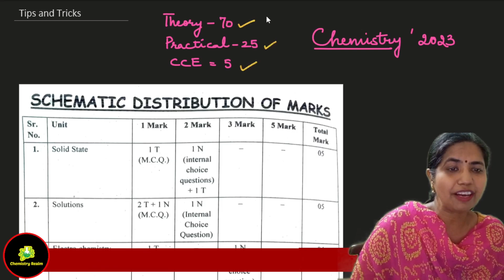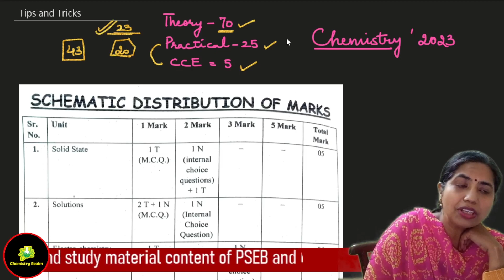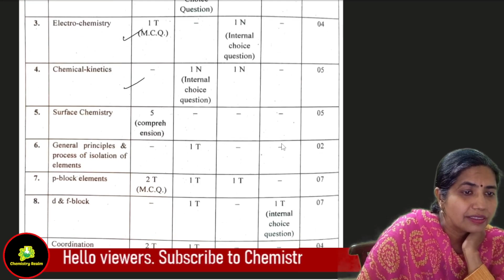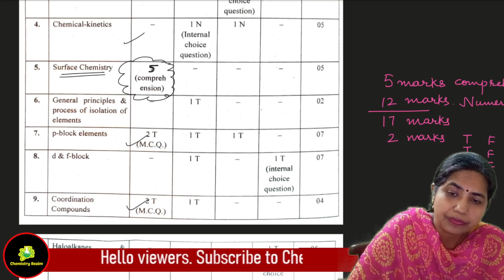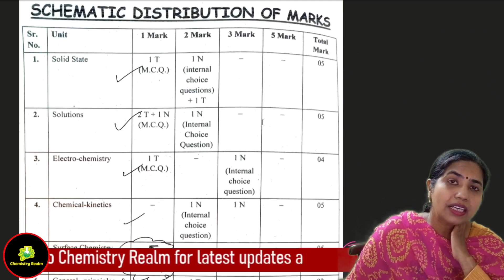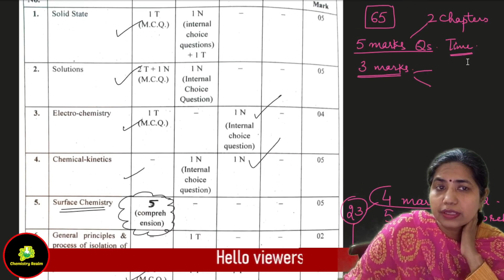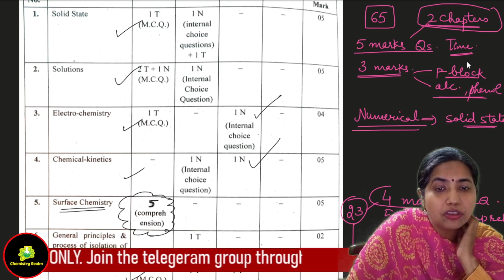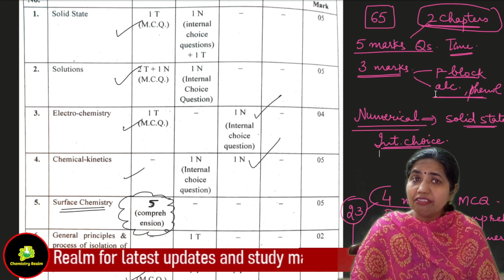🌟🌟TIPS and TRICKS for SCORING BETTER MARKS IN CHEMISTRY | Boards 2023 | Class 12 | PSEB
Hey, dear viewers. This video is to give you Important TIPS and TRICKS for the preparation of BOARDS 2023 for Class 12 in a very interesting ,simple and basic way. Hope you all understand and enjoy.

Happy Learning 😊😊😊

Suitable for  PSEB

Buy
REFERENCE BOOKS USED and RECOMMENDED:

Class 11:
Modern's ABC Chemistry
Pradeep's New Course Chemistry Examination
Systematic Chemistry
Oswaal Question Bank for Term 2

Class 12:
Modern's ABC Chemistry
Educart Term 2 Chemistry Question Bank

Join our Telegram Channel for latest updates and notes. All the latest updates will be shared on the channel.

Notes of this video:
in the telegram channel